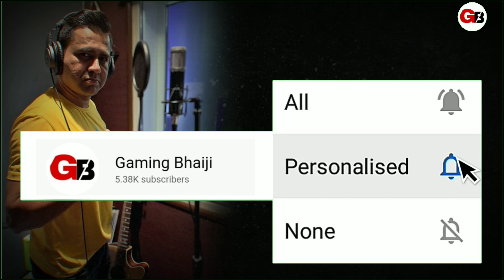Wcc3 Celebration Features/ Wcc3 Launch Date Confirmed/wcc3 release date 2020 /wcc3 beta version